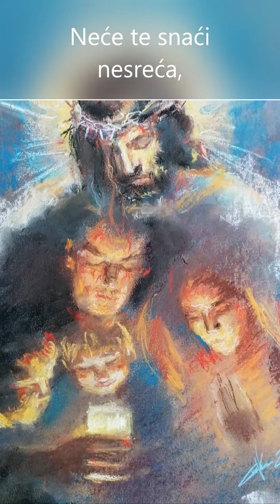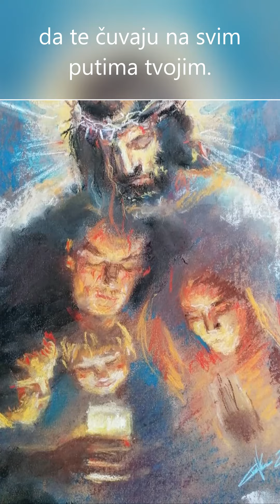Budi sa mnom (Ps 91)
Otpjevni psalam na 1. korizmenu nedjelju

Hvala Bogu i suvremenoj tehnici! Hvala, Eva, umjetničkom djelu! U godini sv. Ignacija dok nastojimo u ovakvom svijetu kakav jest VIDJETI SVE NOVO U KRISTU, evo neznatan prinos s našega Fakulteta filozofije i religijskih znanosti na Sveučilištu u Zagrebu i Filozofsko-teološkoga instituta Družbe Isusove, afiliranoga Papinskom sveučilištu Gregoriana u Rimu outreach u onom poietičkom, stvaralačkom dijelu pod sloganom: Kako danas žive psalmi. Za smirenje i okrjepu duši, kao molitva Bogu da zaustavi napadača i sve one koji pokreću rat i da podari mir Ukrajini!

Dobro došli na središnju proslavu Ignacijeve godine, o 400. obljetnici njegove kanonizacije, u subotu, 12. ožujka u 12 sati u crkvi Bezgrješnoga Srca Marijina na Jordanovcu, Zg. Svetu misu predslavi naš zagrebački nadbiskup i metropolit kardinal Josip Bozanić. Pozovite, obodrite!

Gospodine, budi sa mnom u nevolji!

Ti što prebivaš pod zaštitom Višnjega,
što počivaš u sjeni Svemogućega,
reci Gospodinu: »Zaklone moj! Utvrdo moja!
Bože moj u koga se uzdam!«

Neće te snaći nesreća,
nevolja se neće prikučiti šatoru tvojemu.
Jer anđelima svojim zapovjedi
da te čuvaju na svim putima tvojim.

Na rukama će te nositi
da se gdje nogom ne spotakneš o kamen.
Nogom ćeš gaziti lava i ljuticu,
zgazit ćeš lavića i zmiju.

Izbavit ću ga jer me ljubi,
zakrilit ga jer poznaje ime moje.
Zazvat će me, a ja ću ga uslišiti,
s njim ću biti u nevolji,
spasit ću ga i proslaviti.

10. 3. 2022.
p. Niko Bilić, SJ